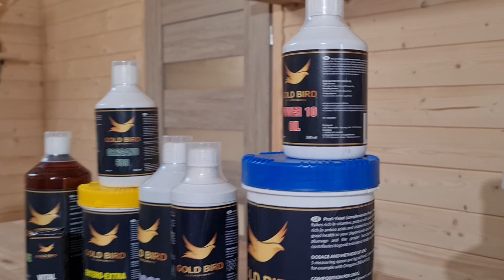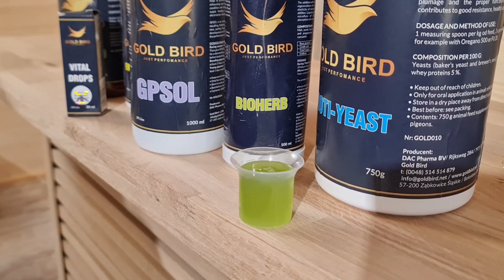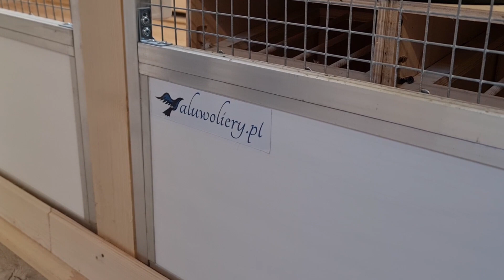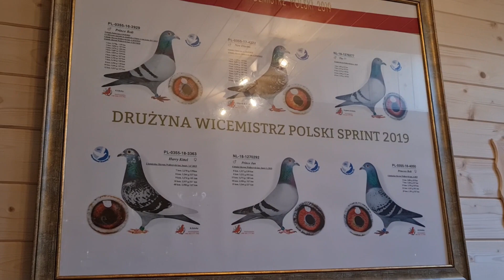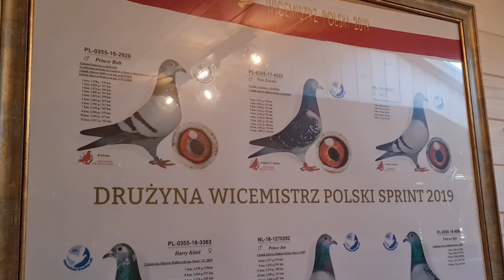Krzysztof Szkolny - PZHGP 0355 Ząbkowice Śląskie / Nowy gołębnik rozpłodowy ( KONKURS 🎉🤩 )